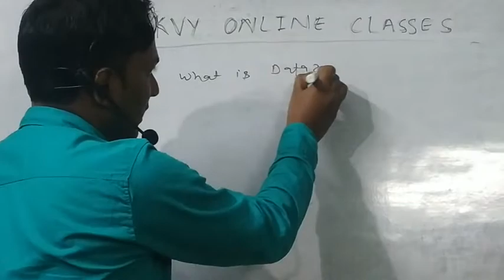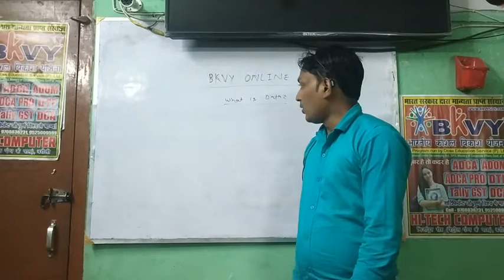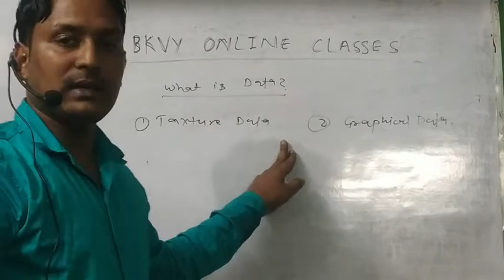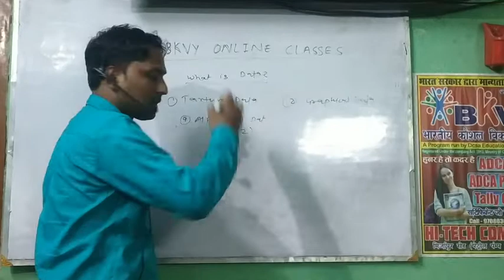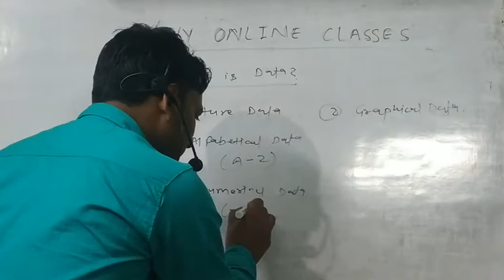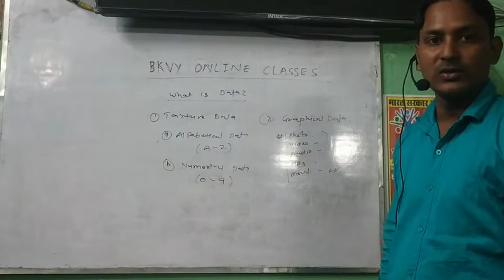What is Data ?,Data Kya hai, डाटा क्या है? BKVY Online Classes, Computer,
❇️    BKVY Online Classes.                            ❇️                                                   ❇️.                                                                     ❇️

:- Digital Head~ Firoz Khan Bkvy
:- Managed By ~ Munna Kumar Bkvy
:- Company/Label~ BKVY

अंग्रेजी में कमजोर छात्र छत्राएं घबरायें नही हम लेकर आये है हिन्दी और अंग्रेजी में कम्प्यूटर सीखनेका सुनहरा अवसर

💠💠💠💠💠💠💠💠💠💠💠💠💠💠💠💠 💠💠💠💠💠💠💠💠💠💠💠💠💠💠💠💠 अगर आपको हमारे VIDEO से कोई भी तकलीफ या सुझाव हो तो आप हमें लिगल COMMENT या Email कर सकते है 24 घंटे के अंदर वीडियो को रिमुव कर दी जाएगी । Thanks

💠💠💠💠💠💠💠💠💠💠💠💠💠💠💠💠 💠💠💠💠💠💠💠💠💠💠💠💠💠💠💠💠 कृप्या एक बार सम्पर्क जरूर करे कॉपी स्ट्राईक मारने से पहले इस नंबर पर सम्पर्क करें 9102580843 ।